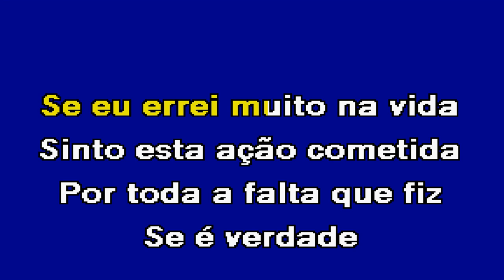PERDOAI ME SENHOR Starlight Karaoke